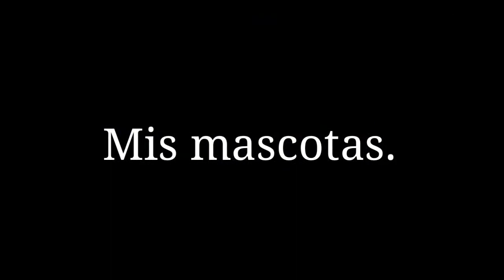Peces capturados del río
Estos son todos los peces que logre capturar de un rio, podemos ver que ahí diferentes especies de peces muy bonitas pero solo grabadas desde arriba. Espero le guste.